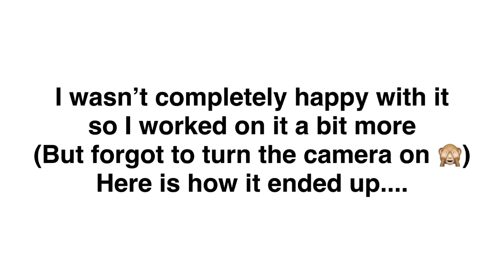Alcohol ink - Using touch ink and brass [6]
New alcohol ink timelapse.
This is a really tiny piece... I sometimes struggle with doing smaller pieces but actually pretty happy with how this one turned out. So I wanted to show you a quick little video.
In this video I used:
Nara paper
Ranger Moss
Touch Red wine
Piñata brass

In the next video I am thinking of showing you a bigger piece and maybe talk a bit about composition etc.